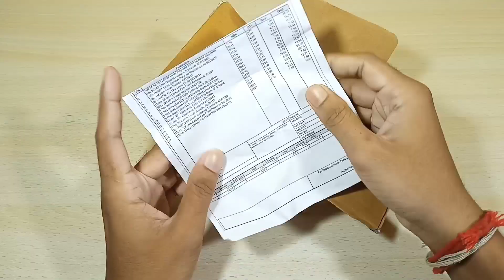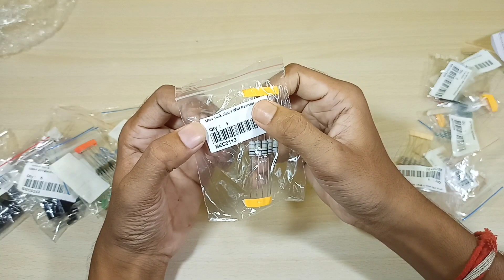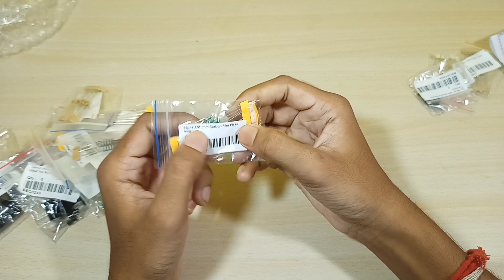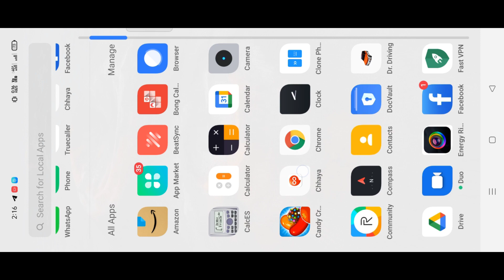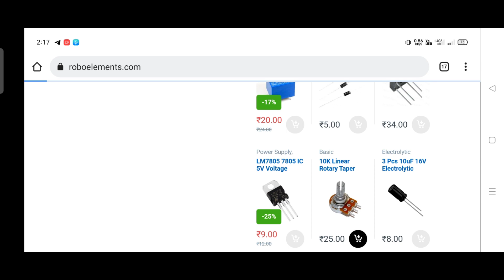Electronic Components buy online in India very cheap prices | 🔴Live proof | 2021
Hello friends ajk iss video pe maine upko electronic components kaha se cheap prices me kharid sakte hain wo batane wala hun.ummid kartahu is video ko dekneke bad upko koi or video nehi dekna parega. Agar upko koi dikkat ho to muje comment pe batana.

Your queries.

electronic components buy online in India.
electronic components.
electronic components in India.
Electronic Components buy online in India very cheap prices.
cheap prices electronic components.

Video banane me mai jo jo equipment use karta hun

Mobile tripod
Lapel mic
Glue gun
Soldering iron
Cutter knife
Dosto is channel me aise asanse awosome video upload korunga jisse up asani se bohut kuch sikh sakte hai.